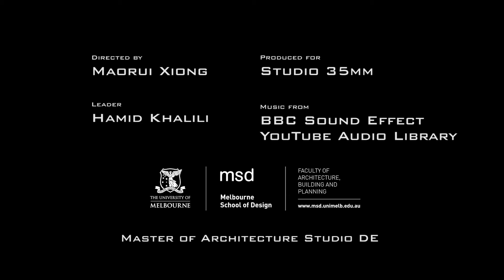Doom-city (Trailer 1)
'Doom-city'
Produced for Studio35mm, University of Melbourne
Studio Leader: Hamid Khalili
Produced by Maorui Xiong